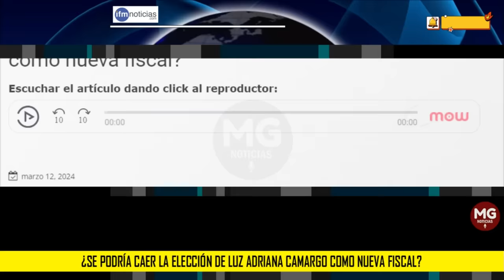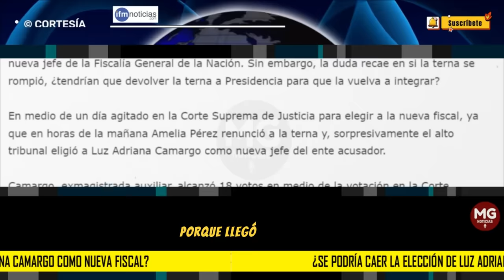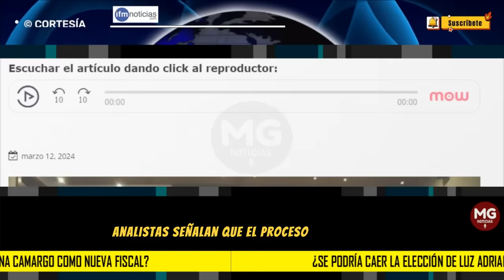🎯 ¿SE PODRÍA CAER LA ELECCIÓN DE LUZ ADRIANA CAMARGO COMO NUEVA FISCAL?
Este martes, 12 de marzo, la Corte Suprema de Justicia eligió a Luz Adriana Camargo como nueva jefe de la Fiscalía General de la Nación. Sin embargo, la duda recae en si la terna se rompió, ¿tendrían que devolver la terna a Presidencia para que la vuelva a integrar?
IFM NOTICIAS